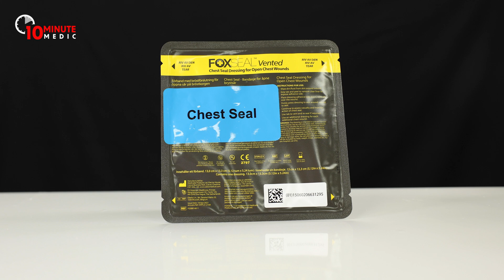Catastrophic bleed - a must watch to potentially save a life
This video will explain a catastrophic bleed, what happens to the body during blood loss, and how to deal with it.

The video will also show how to use each item within the bleed control kit we were donated by Bleed Control (UK) Ltd

Mark, a critical care paramedic & event first aid medic, shares his knowledge within this video. The video is aimed at those with little, to no knowledge around bleed control & why it is so important